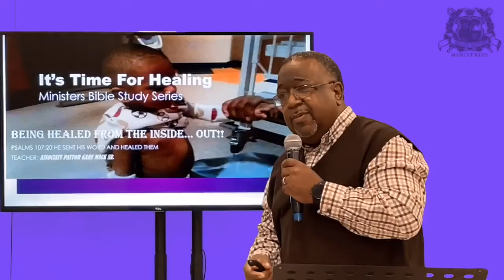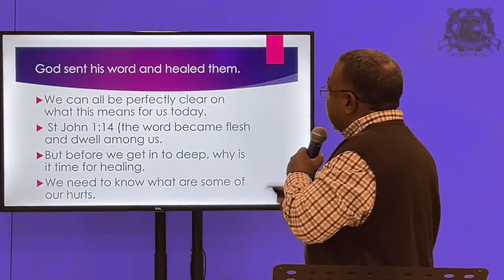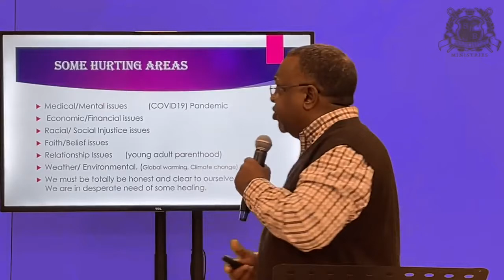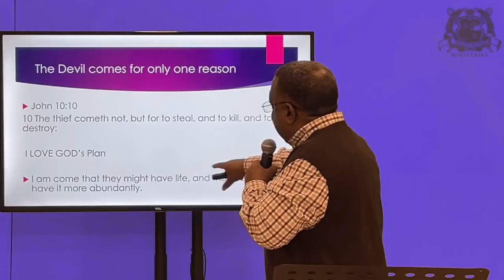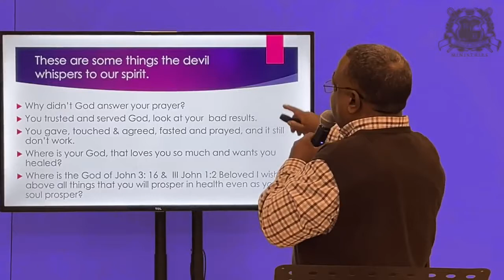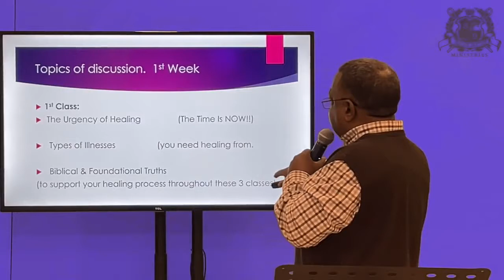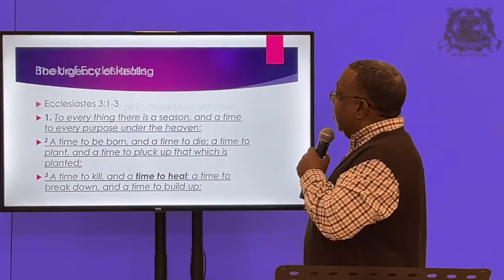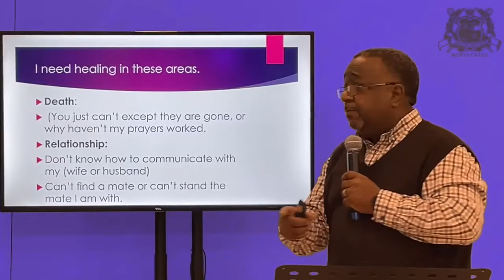🔥 Stay FIRED Up About Our Faith Bible Study - 06-02-2021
" It's Time For Healing "
(Being Healed From The Inside... Out)

Associate Pastor Gary Mack, Sr.

★ To support this ministry and help us continue to reach people all around the world